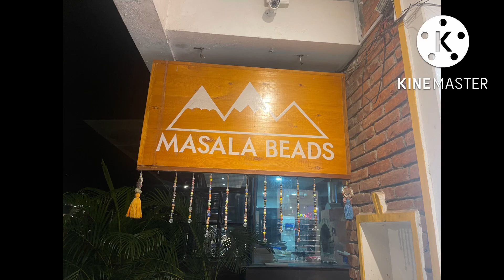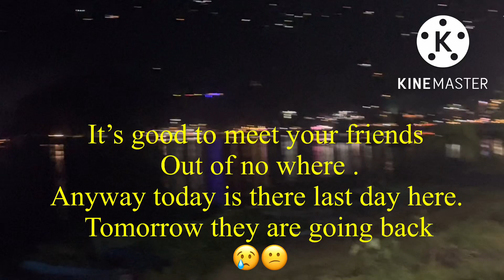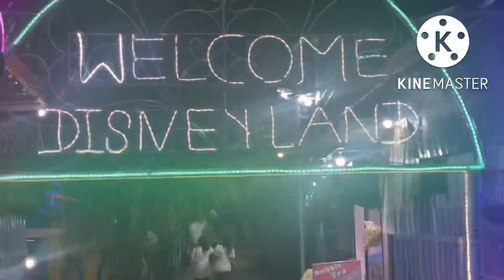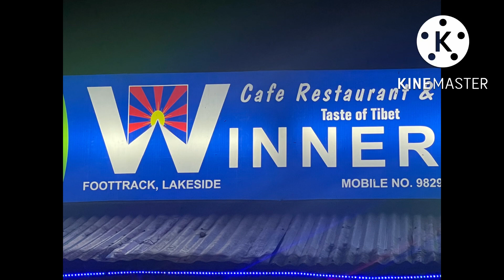Pokhara travelvlog newplace nepal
Holiday At Pokhara with Wife And Son 🥰